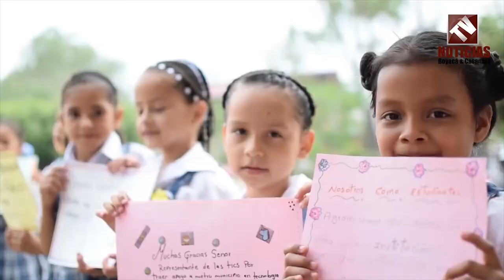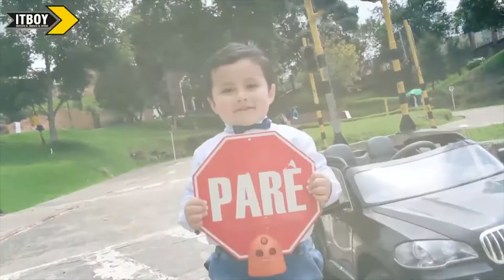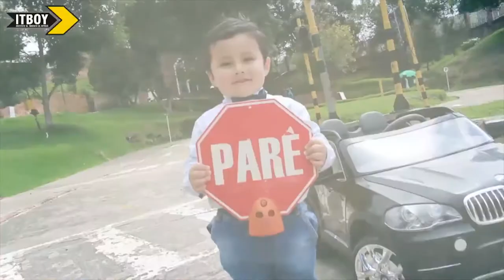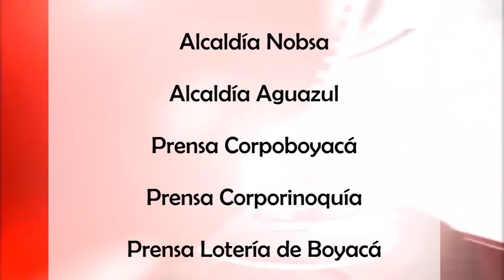TV NOTICIAS BOYACÁ Y CASANARE || Emisión 204 del 23 Abril de 2018 HD